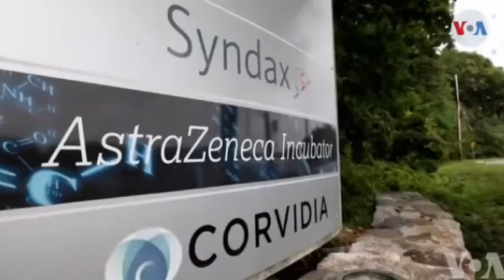LAVWADLAMERIK 18 Septanm 2020,Nouvèl CHOCHO Sou AYITI AK OZETAZINI